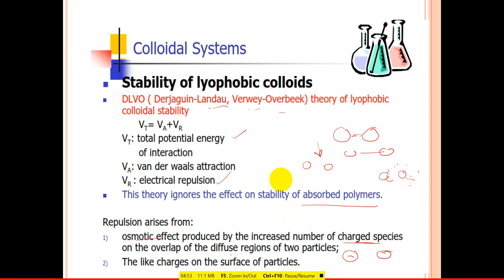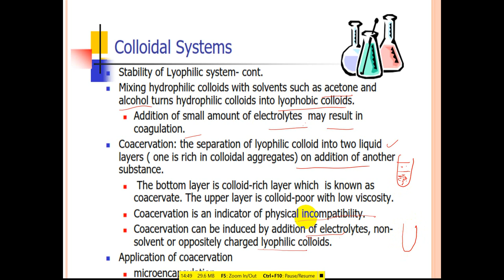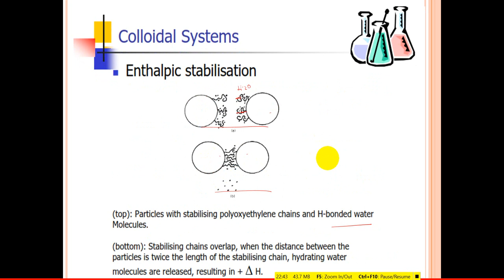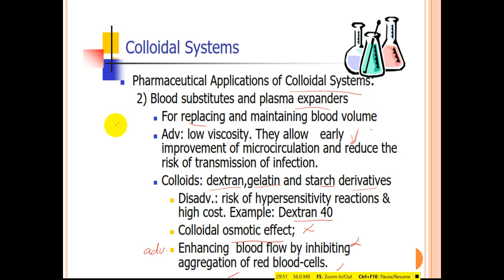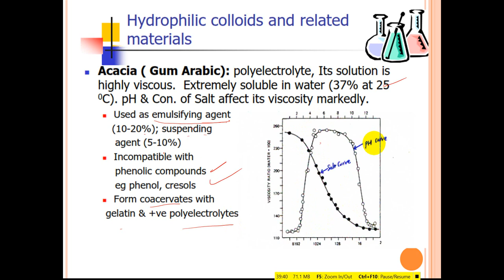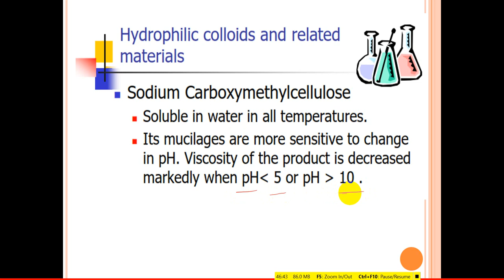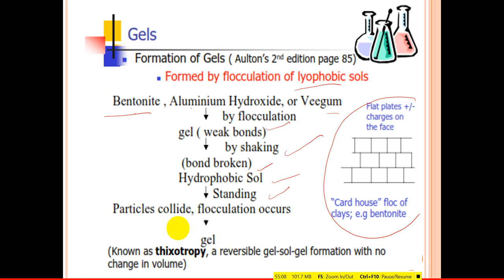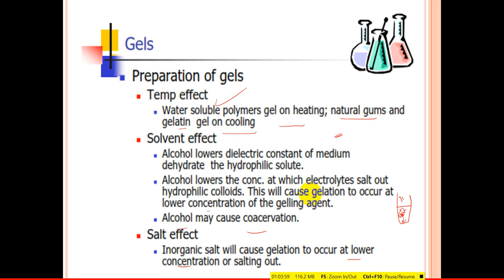Pharmaceutical Technology Lec 6 part 4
Dispersed System: Colloid System
Dr. Modar